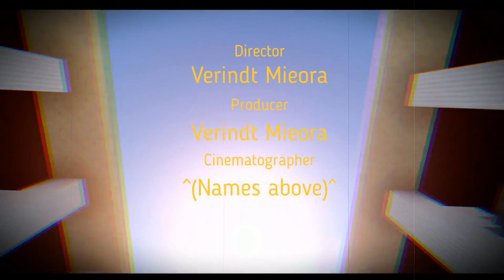My Class project for Latin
Hillow my name is kingmounseir, and welcome to another video!
this video is a class project i made for my Latin class,Hope you all enjoy it!